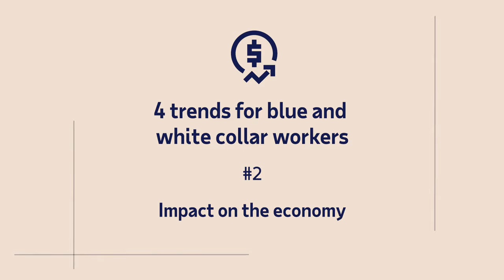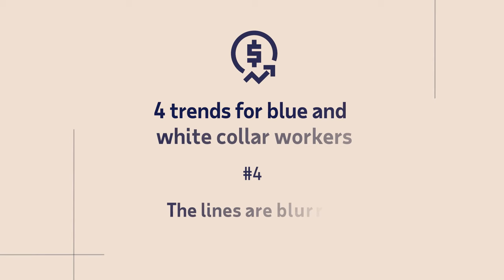MainStreet Macro: 4 trends for blue and white collar workers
The U.S. economy grew at 3.3% at the end of last year, with a boost coming from blue collar and white collar workers. In this episode of MainStreet Macro, ADP Chief Economist Nela Richardson takes a closer look at 4 trends impacting those workers.

Registered representative of ADP Broker Dealer, Inc. (ADP BD) Member FINRA, an affiliate of ADP, Inc., One ADP Blvd, Roseland, NJ 07068 and Principal Investment Strategist for ADP Strategic Plan Services, LLC (SPS) an SEC Registered Investment Adviser. Registration does not imply a certain level of skill or services.